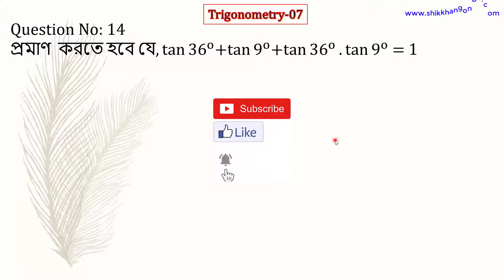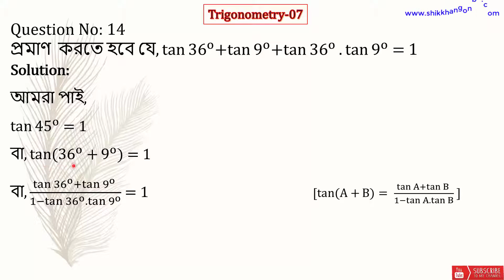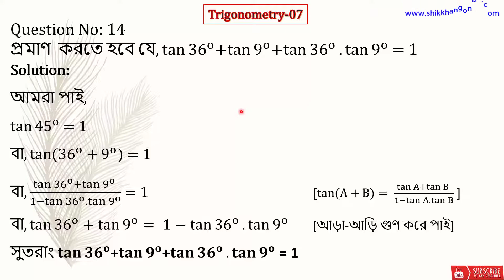১৪ - এইচ এস সি ত্রিকোণমিতি অধ্যায়-৭ || রফিকুল ইসলাম স্যার || Admission